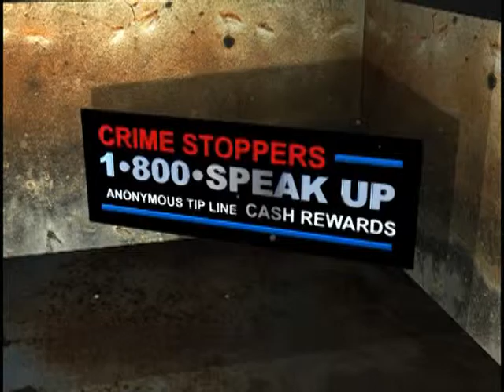Crime Stoppers of Michigan Informative Video